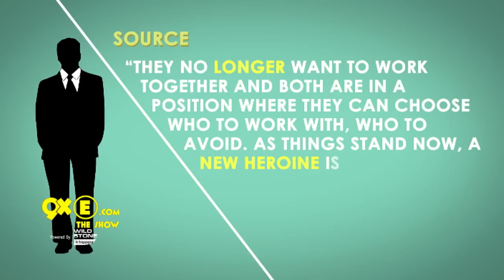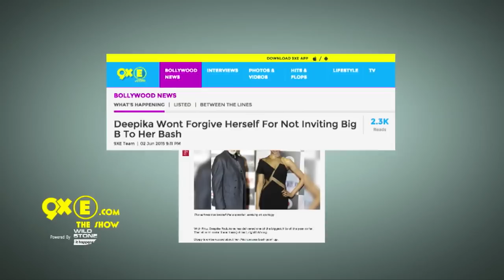Shocking! Deepika Padukone ANGRY on Amitabh Bachchan | SpotboyE